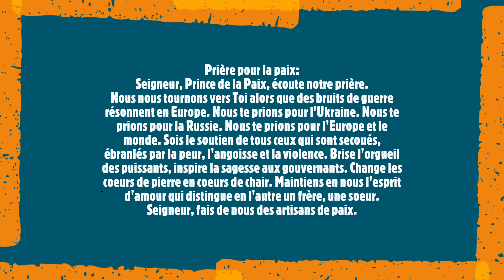Prions pour la paix